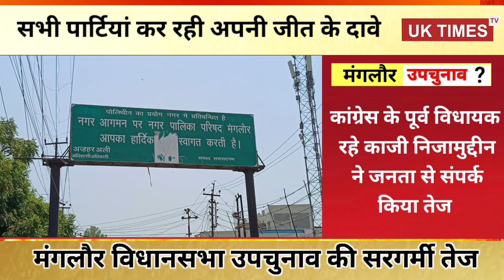मंगलौर विधानसभा में उपचुनाव की सरगर्मी तेज,पूर्व विधायक काजी निजामुद्दीन ने किया अपनी जीत का दावा